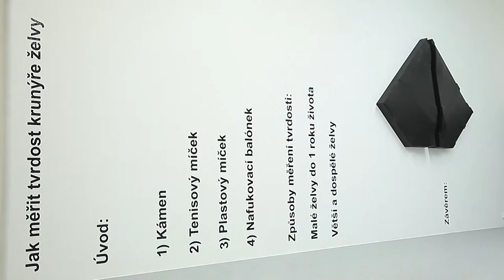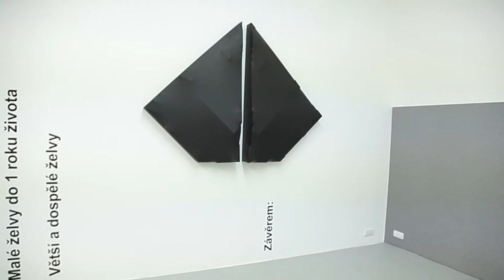Do dichotomie obrazu///Into Dichotomy of an Image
Petr Dub @ Jeleni